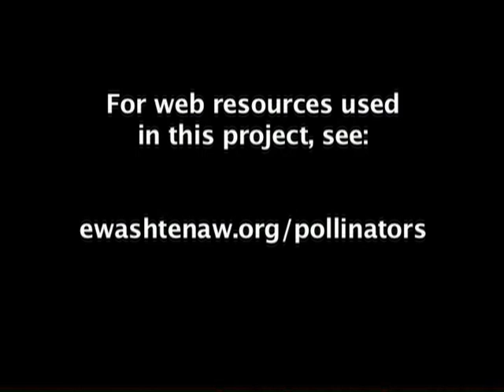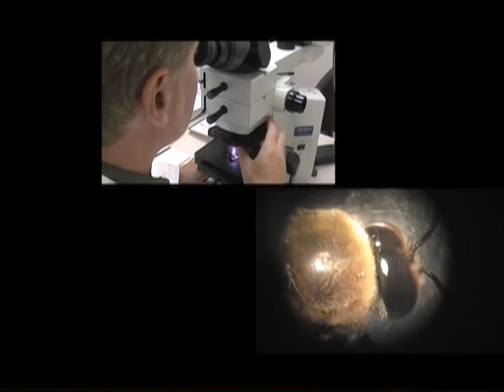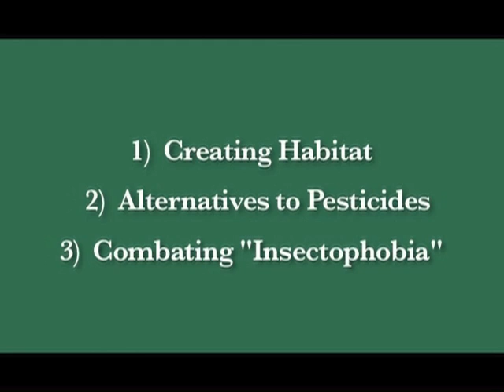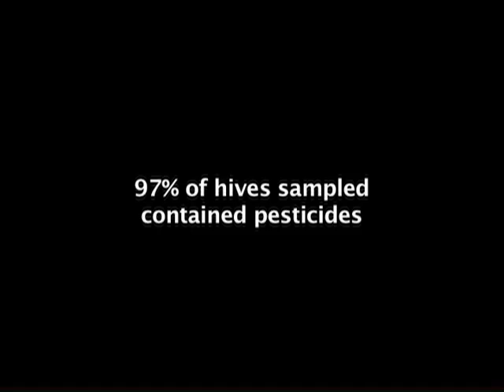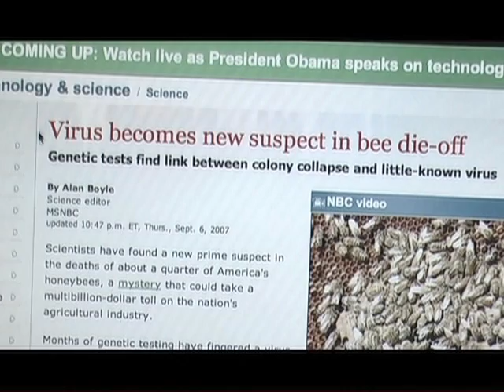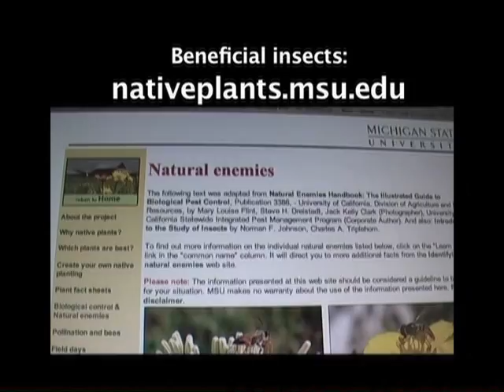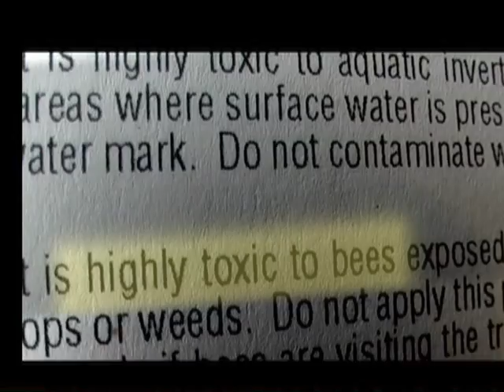Green Room 7 - Richard Mendell, Beekeeper & Educator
Interview with Richard Mendell, Beekeeper & Educator; Film: The Pollinator Pyramid

Created Date: February 1, 2011